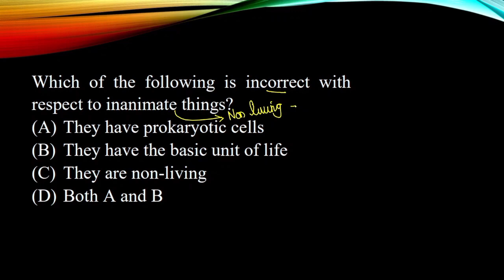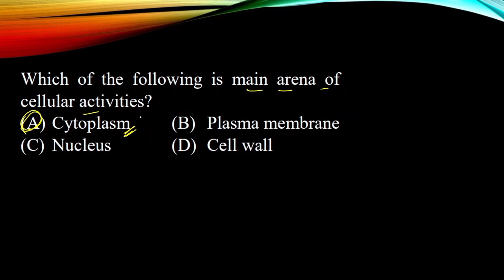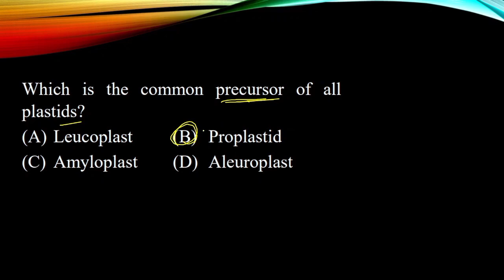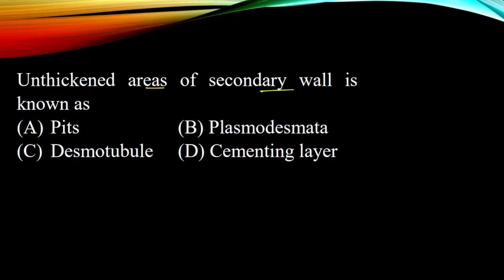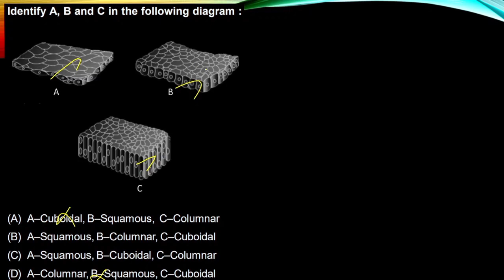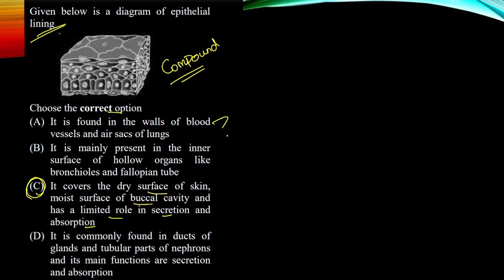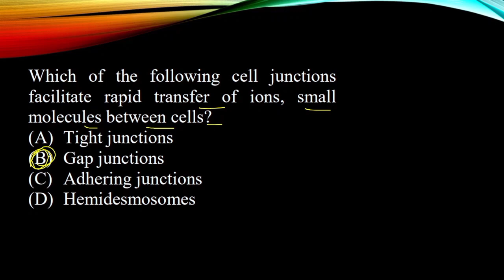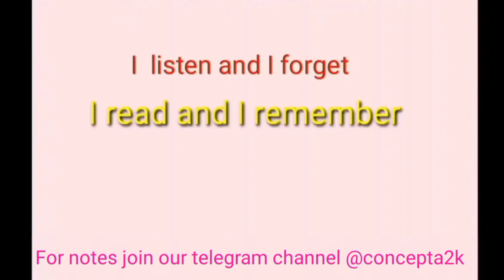✓ AIMERS Practice test 01 | Biology | Solution & Explanation | for NEET | JEE | in Tamil